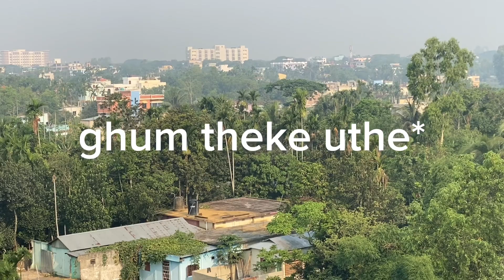স্বাস্থ্য টিপস || জানা দরকার-১ || Sanjidas daily diary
এখানে যেই টিপস টি শেয়ার করা হয়েছে তাদের সবার কাজ নাও করতে পারে।
তবে এটি খুবই ভালো কাজ করে।
আপনারা যারা মেডিসিন খেতে চান না তারা আমার এই টিপস টা ট্রাই করে দেখতে পারেন।
তাছাড়া আরো স্বাস্থ্য সম্পর্ক টিপস পেতে আমাকে কমেন্ট করে জানাতে পারেন।
আমি ইনশাআল্লাহ অবশ্যই ট্রাই করব আপনাদের সাহায্য করার।